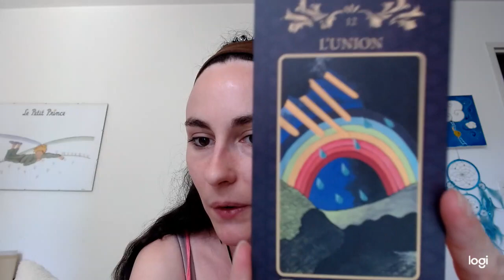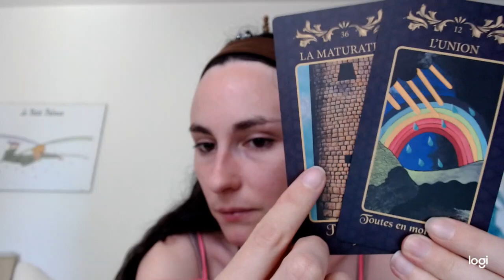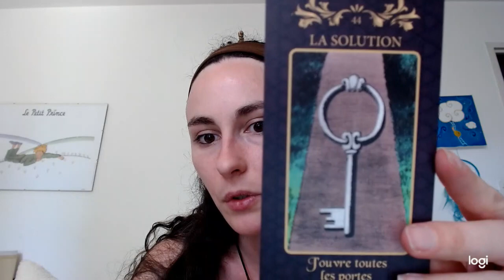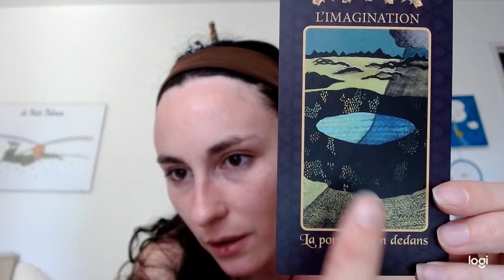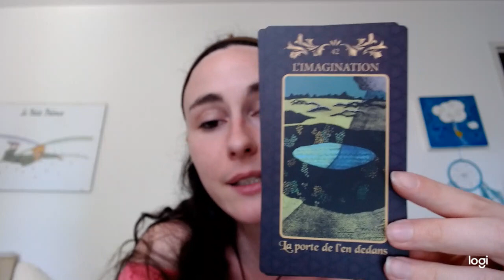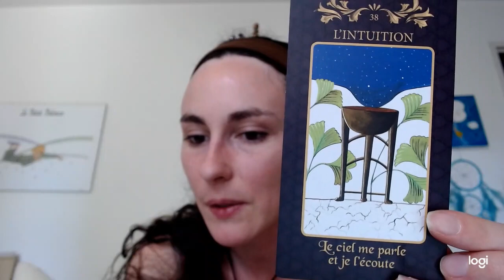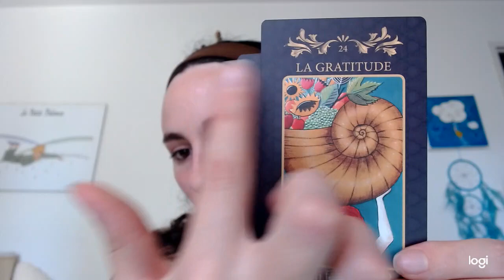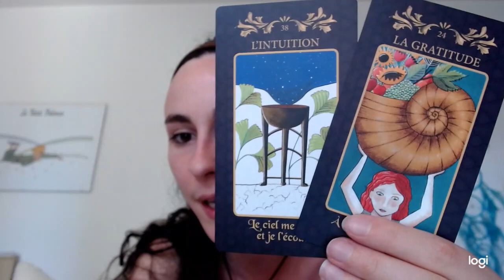Conseils pour la semaine du 1 juin ( tirage choix)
Concentrez-vous sur la semaine du 1 juin, choisissez un numéro compris entre 1 et 3 et découvrez votre conseil dans la vidéo.
Tirage 1 à 00:36
Tirage 2 à 05:35
Tirage 3 à 09:10

♡ Pour vous procurer l'oracle